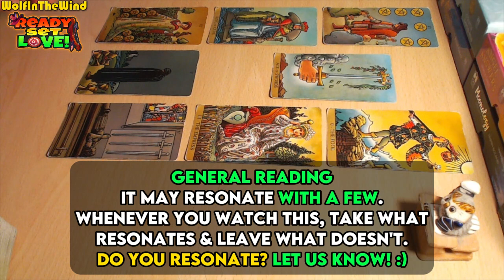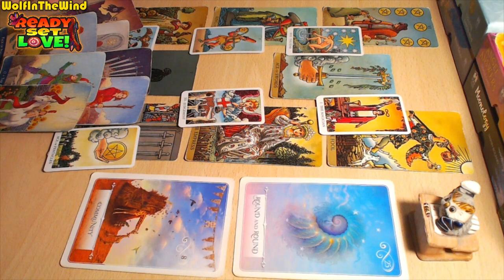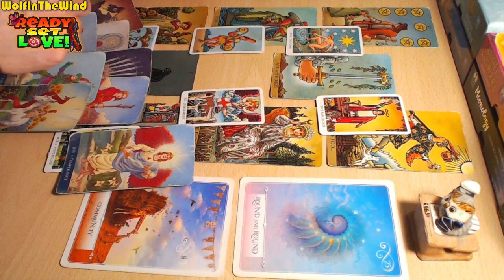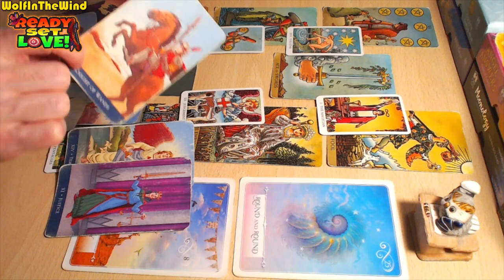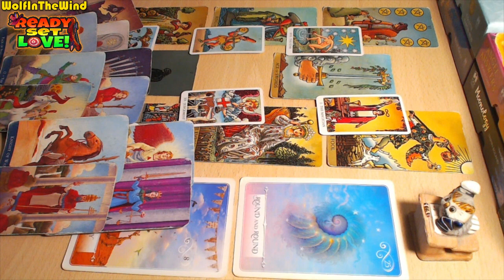TAURUS ♉ THEY REALLY HOPE YOU'LL SAY YES... | MAY 2024 TAROT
Hello Taurus, this is a Love Tarot Reading for the old and new friends of our channel with Taurus Sun, Moon, Rising and Venus in their chart. In this tarot reading we take a look at the energies for you, the person you're dealing with and a potential progression for the connection. Whenever you watch this tarot reading take what resonates and leave what doesn't.

- WITW